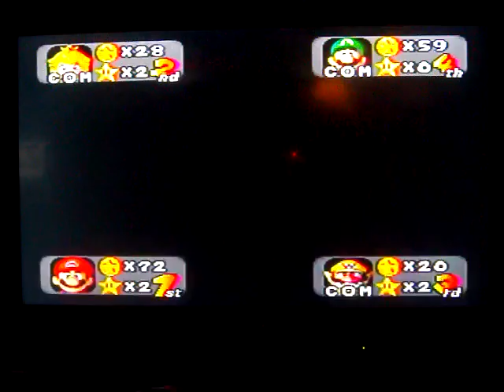N64 Mario Party Gameplay (Part 3)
Here is Part 3, in which the game continues on. Part 4 will be up next.